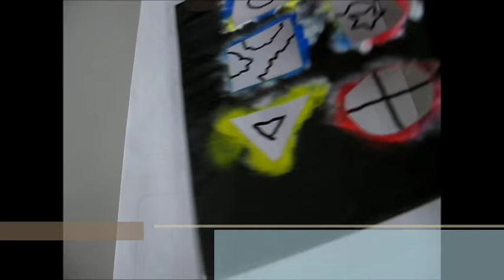kimie gangiの 画用紙とラミネートフィルムで作る「ステンシル＆ステンドグラス」倍速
同じデザインで簡単に作れるステンシルとステンドグラスを、倍速で紹介しています。
BGMはponyoyoさんの「今日の祈り」を使わせていただいています。